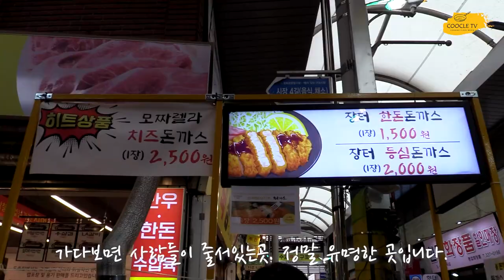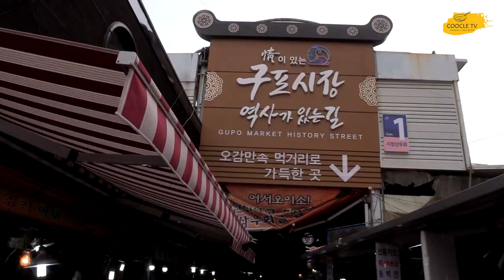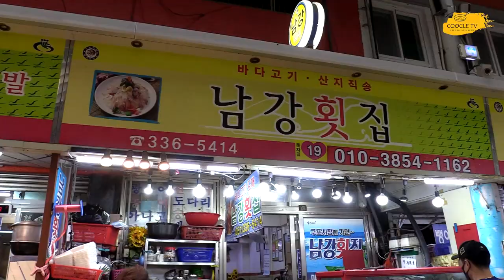전국규모의 5일장, 부산구포시장의 가성비 최고 먹거리 [김PD의 장터먹거리 #5]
부산 구포시장은 옛날부터 정말 유명한 곳이죠. 특히 부산 만세운동의 발상지로 역사적인 장소이기도 합니다.
구포시장은 상설시장도 있고 3, 8일에는 5일장이 섭니다.
이 때는 사람들로 어마어마하죠
구포시장에는 가성비가 좋은 먹거리가 정말 많습니다. 그중 몇가지를 소개합니다.